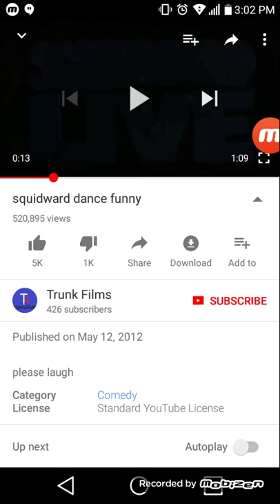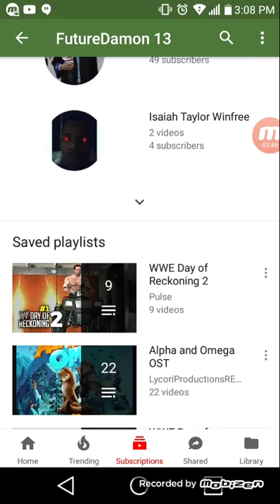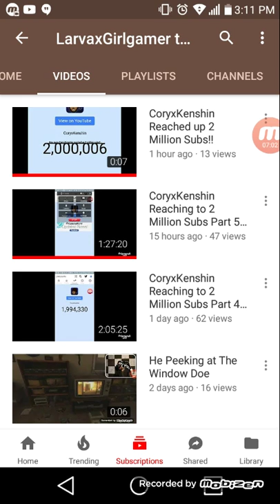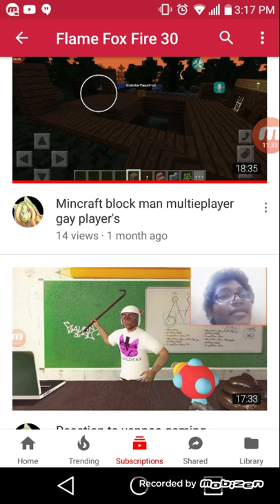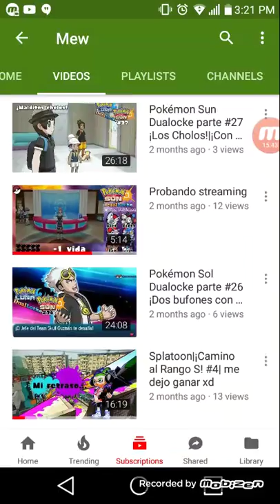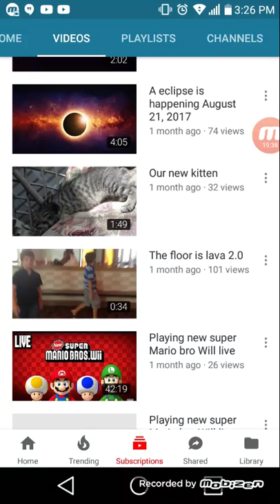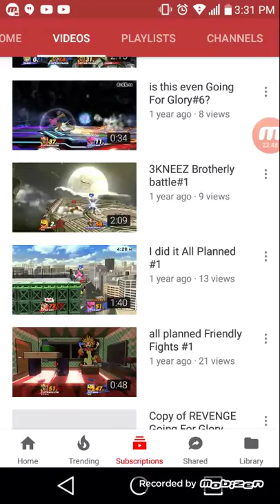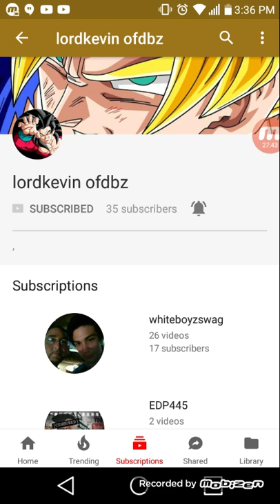Thank you guys for 50 subscribers/shoutouts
I cant believe i made it this far thank you all so much.